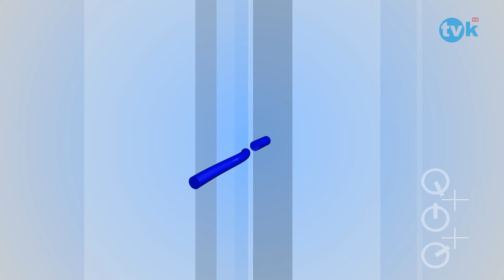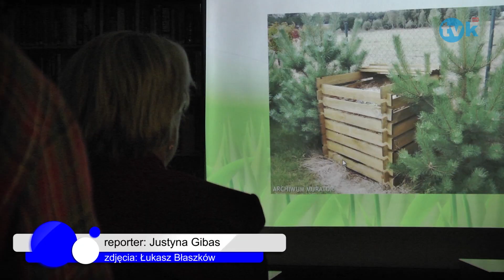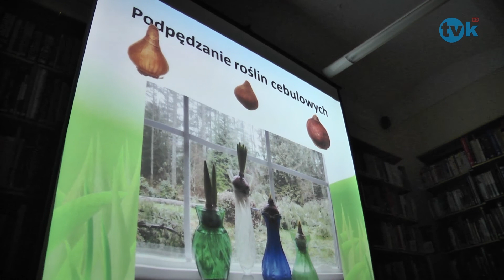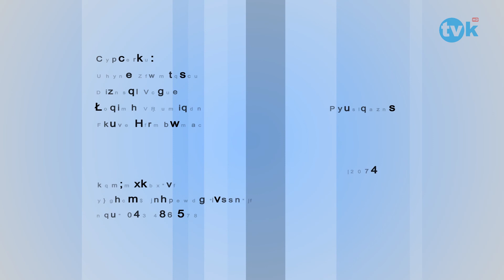NewsFlash 01.02.13 TVK HD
TVK HD NewsFlash 01.02.13